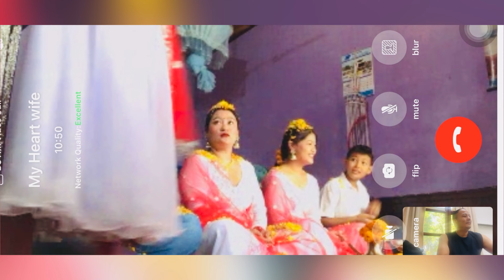तिहार को रमाइलो पल हरु Deepawali 🪔 Sepecial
हिन्दु धर्मालम्बिहरुको माहान चाड तिहारको मिठो सम्झना स्वरुप यो मेरो भिडियो